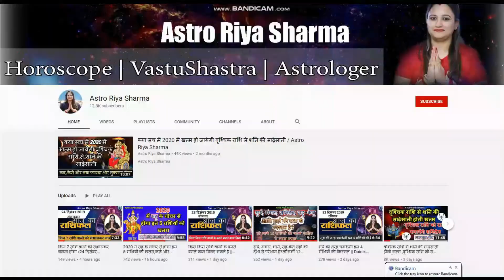KANYA SEPTEMBER 2020 RASHIFAL || कन्या || पंचों उंगलियाँ रहेगी घी में || Monthly Horoscope || Vigro